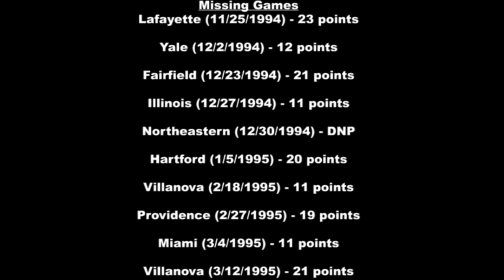UConn Highlights: Ray Allen - Sophomore Season (1994-1995)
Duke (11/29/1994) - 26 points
Boston College (12/6/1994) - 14 points
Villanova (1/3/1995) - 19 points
St. John's (1/8/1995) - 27 points
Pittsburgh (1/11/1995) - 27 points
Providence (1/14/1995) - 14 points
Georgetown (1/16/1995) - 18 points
Seton Hall (1/21/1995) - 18 points
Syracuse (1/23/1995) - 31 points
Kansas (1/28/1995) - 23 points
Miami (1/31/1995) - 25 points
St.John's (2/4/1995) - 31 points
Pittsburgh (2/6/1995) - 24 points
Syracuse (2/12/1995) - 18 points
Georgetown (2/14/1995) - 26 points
Boston College (2/21/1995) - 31 points
Seton Hall (2/25/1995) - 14 points
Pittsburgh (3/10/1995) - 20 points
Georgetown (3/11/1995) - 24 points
Tennessee Chattanooga (3/16/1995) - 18 points
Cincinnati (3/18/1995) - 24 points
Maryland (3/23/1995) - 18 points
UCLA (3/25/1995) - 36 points